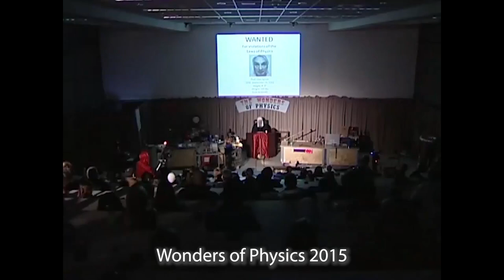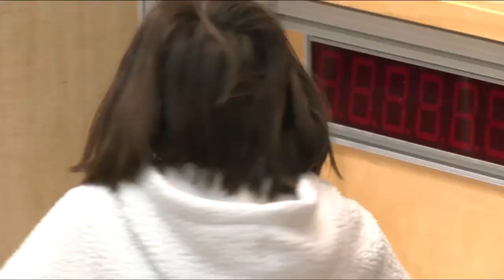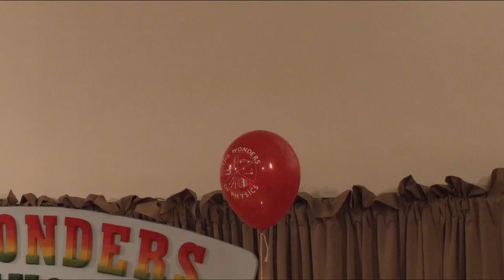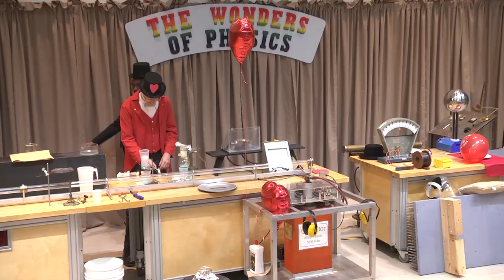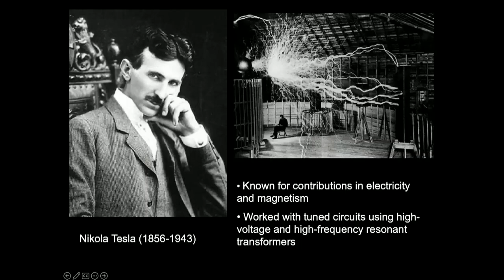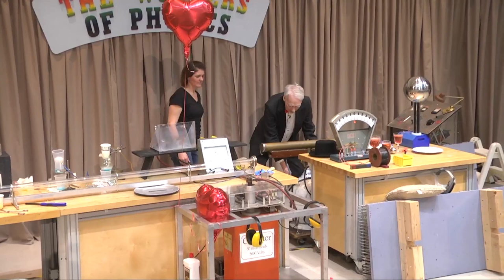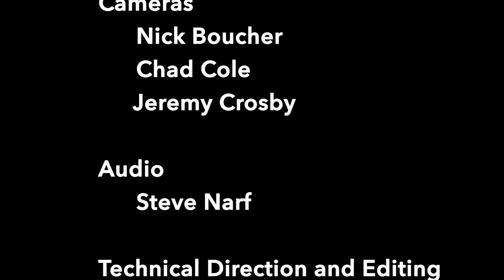2023 Wonders of Physics 2 19 23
A favorite of young and old
 for decades, The Wonders of Physics with Professor Clint Sprott returns for its 40th year with fast-paced, engaging, and educational physics demonstrations that help people better understand the physics in the world around them, while having fun at the same time!
Featuring a tribute to long-time contributor Peter Weix.
Recorded live 2-19-23 from Chamberlain Hall on the UW Madison campus.